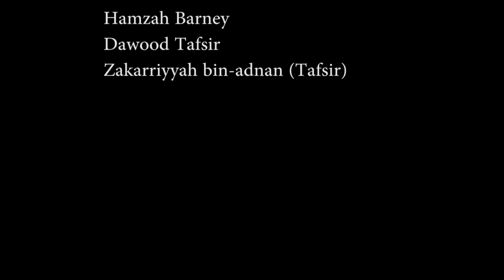Waking up for suhoor in Ramadan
Catégorie
Humour
Licence